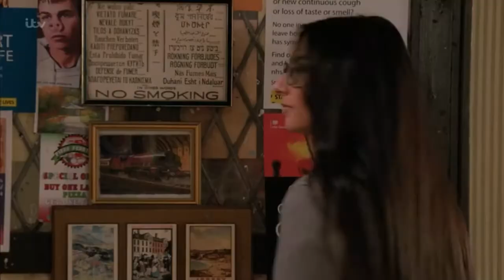Nina Lucas - 29th January 2021